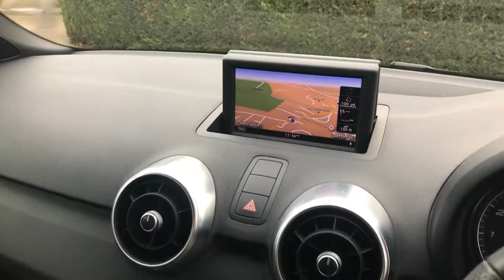Audi A1 S Line S Tronic 2011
We are pleased to offer the stunning example of the Audi A1 S Line 1.4 TFSI 182BHP which is in exceptional condition and has covered 32000miles. The car comes with the benefit and reassurance of a FULL SERVICE HISTORY.